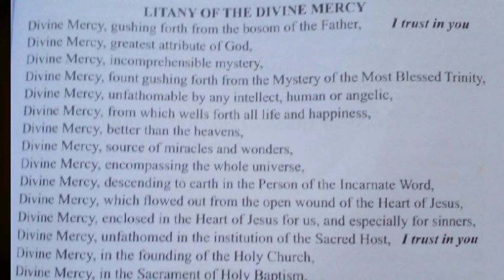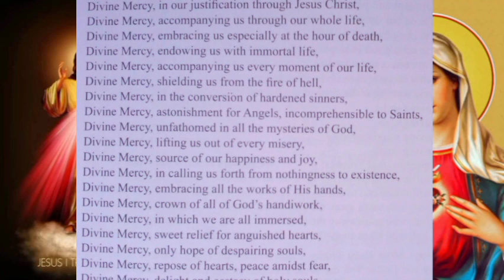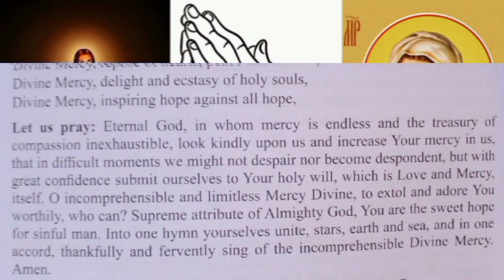MONDAY JOYFUL MYSTERY,DIVINE MERCY,2CHRONICLES CHAPTER 16|ROSARY PRAYERS (15th April '24)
shalom everyone together lets prays today's divinemercychaplet joyfulmysteries and bible study 2Chronicles chapter 16